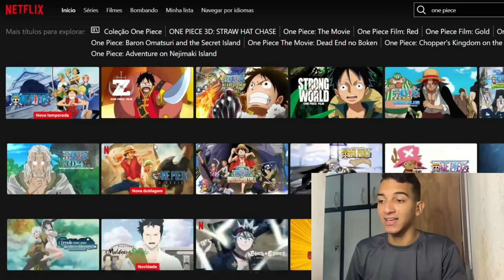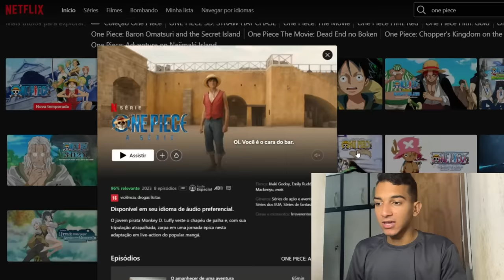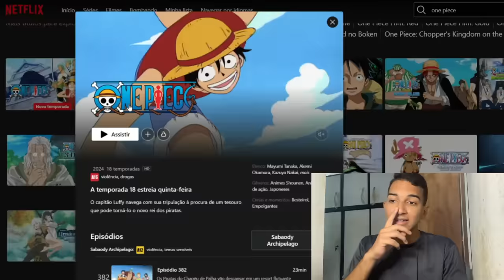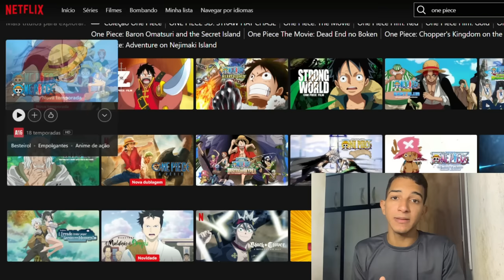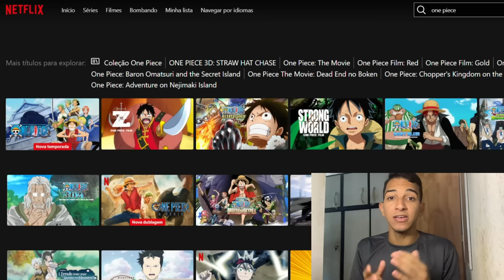ATENÇÃO! NETFLIX LANÇOU NOVOS EPISÓDIOS DE ONE PIECE DUBLADO!? ENTENDA TUDO!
Netflix lançou novos episódios dublados de One Piece? Entenda o que está acontecendo!